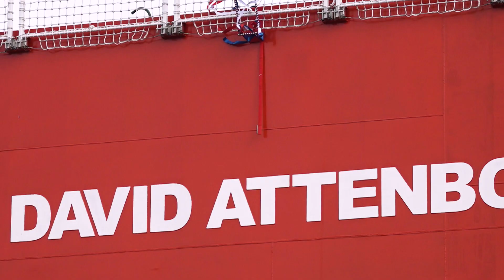RRS Sir David Attenborough - Ceremonial Naming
A new polar ship for Britain! The RRS Sir David Attenborough Ceremonial Naming at Cammell Laird in 2019.

RRS Sir David Attenborough is coming to London for the first time in October 2021 for a family-friendly festival of science and engineering ahead of COP26